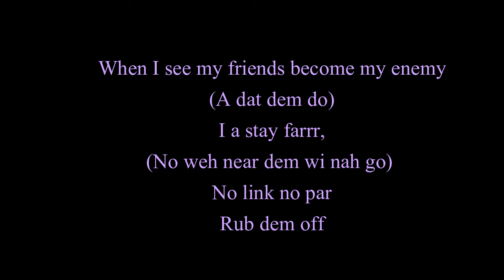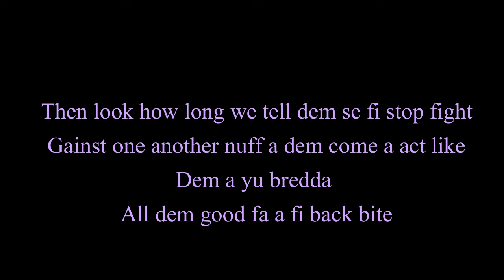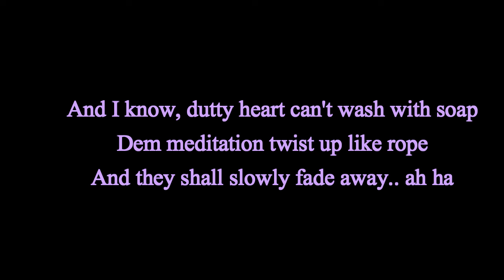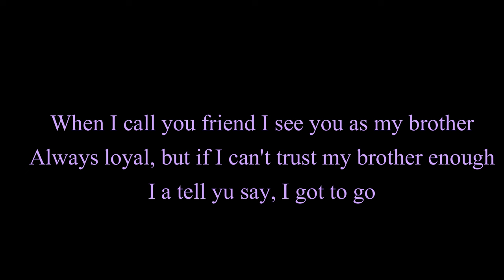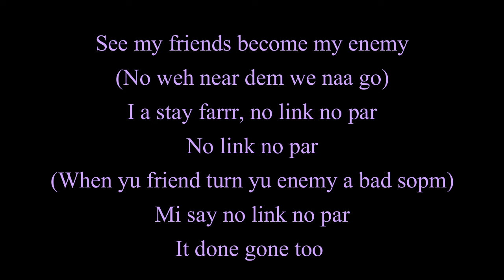Fade Away - Romain Virgo ft. Agent Sasco 2015 (Lyrics!!)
No Copyright Intended, For Promotional Purposes Only.©. If you're the owner of any content posted here or it offends you in any way, please email me at to get it removed from the account!